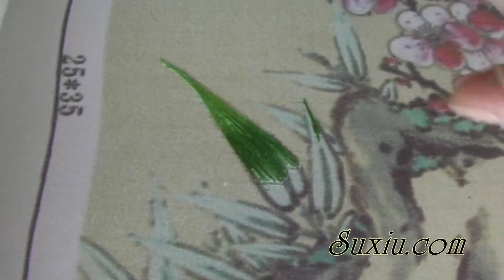[ Art Embroidery ] 竹の葉の刺繍教程 Ricami Art broderie 苏绣(中国苏州刺绣)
Bamboo leaf embroidery tutorial. Ricami Art broderie
竹の葉の刺繍教程 苏绣(中国苏州刺绣)